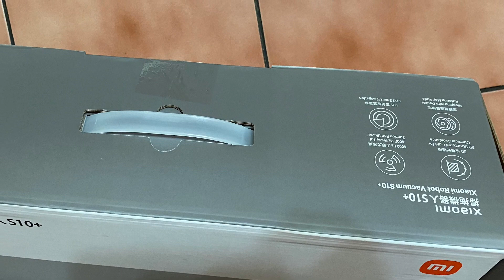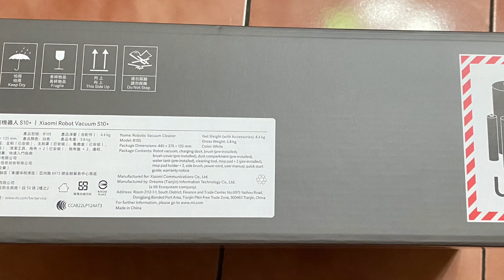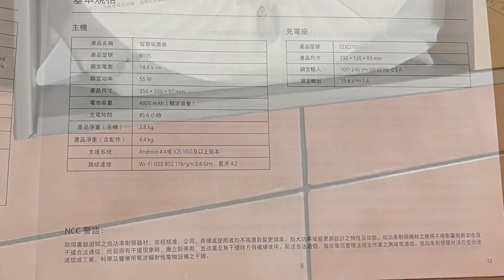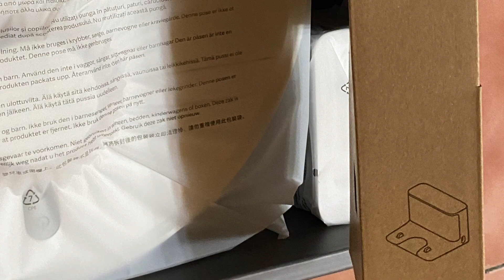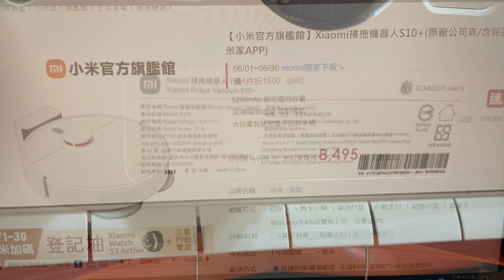Xiaomi 掃拖機器人 S-10 小米官方旗艦店 包含說明書 開箱紀錄 112/06/09